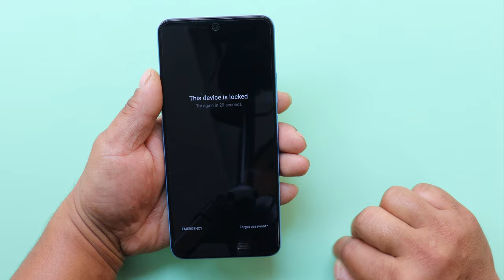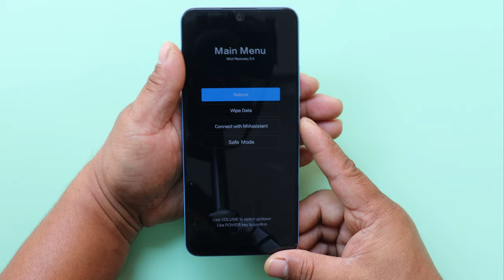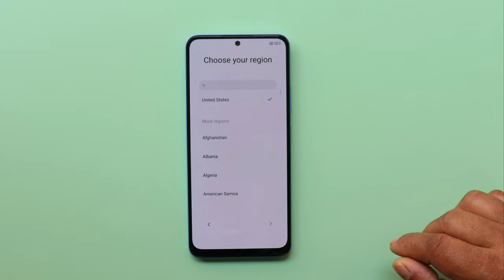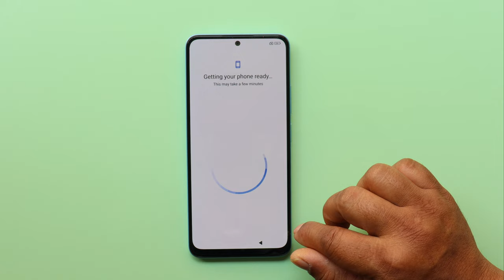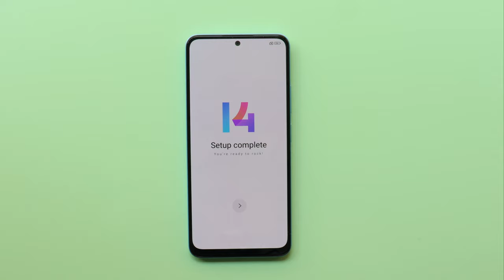Hard Reset Redmi Note 12/Note 12 Pro Unlock Pattern/Pin/Password | Redmi Miui 14 Factory Reset 2023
In this video tutorial here i am going to show you all how to Hard Reset Redmi Note 12 | Redmi Note 12 Pro Remove Pattern/Pin/Password/Finger Lock/Face Lock Miui 14 Using ShortCut Key its Free & 100% Secure

➙Without PC

🎬️ Life Hack...
🎬️Free Energy Charge Generate With Sewing Machine 🎬️

REGARDS :
Mobile Team